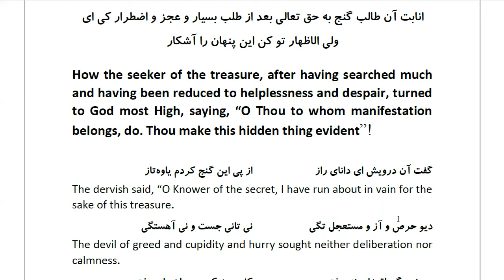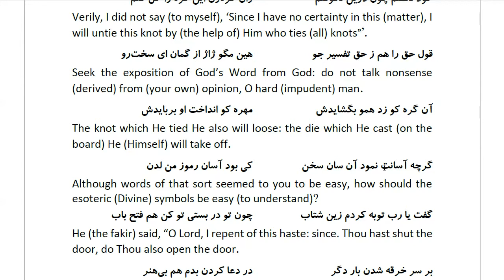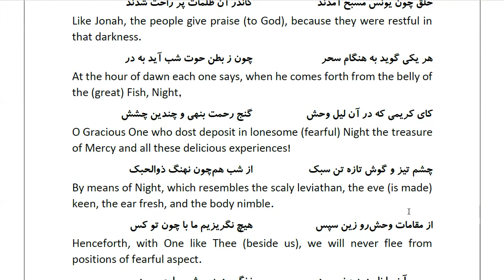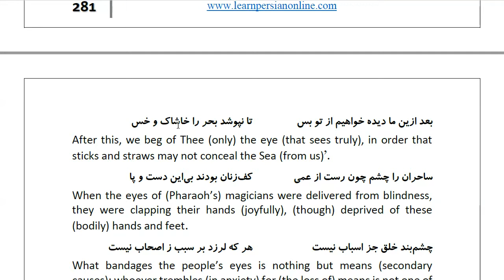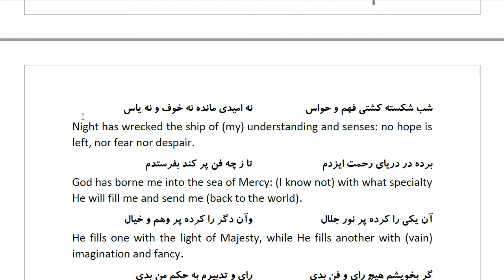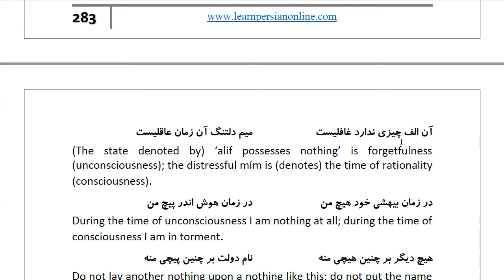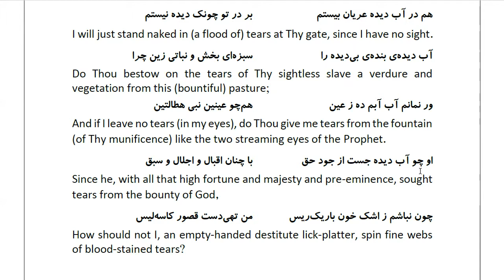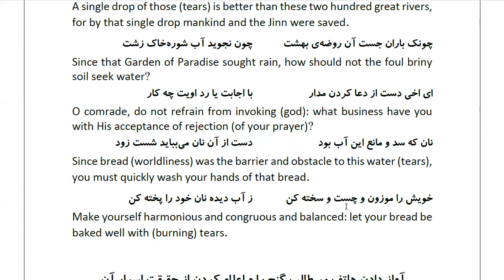Masnawi Rumi: In Farsi with English Translation: Part 912: How the seeker of the treasure